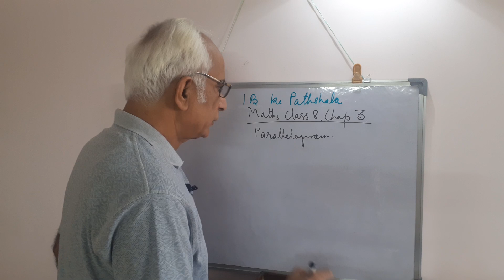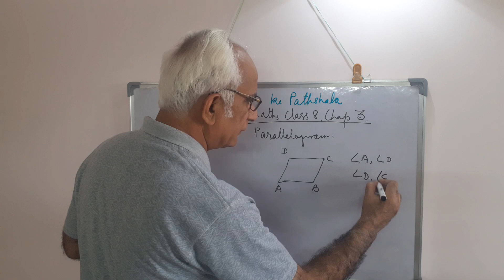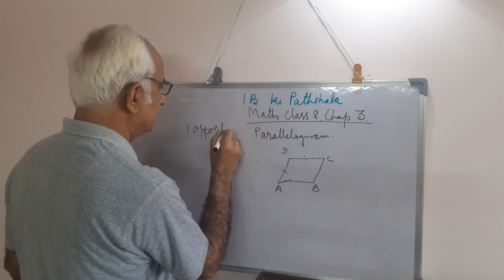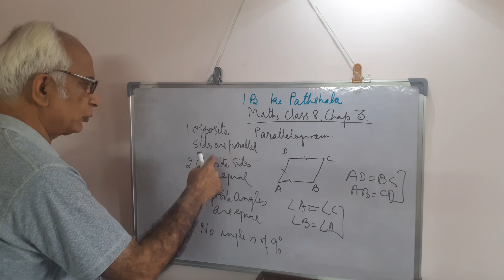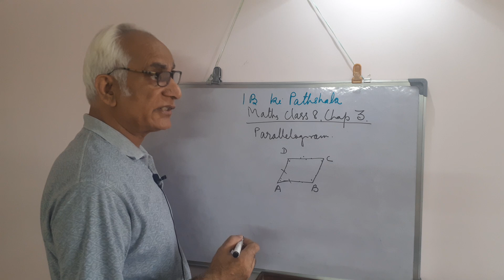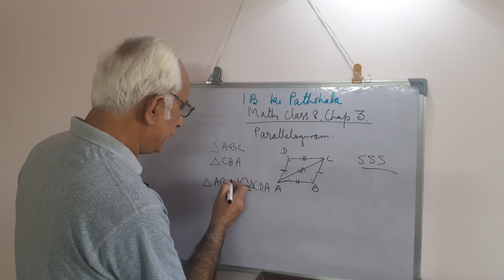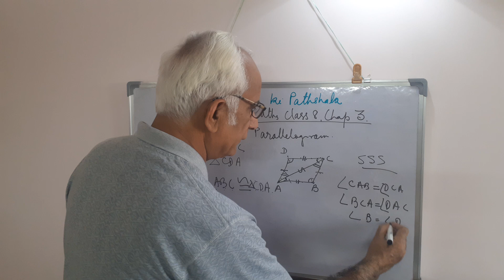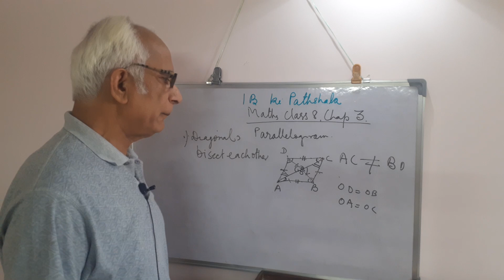Properties of a parallelogram Chap3 NCERT Maths Class 8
Maths Tutorial no 8/25 about chap 3, understanding quadrilaterals, explaining properties of a parallelogram